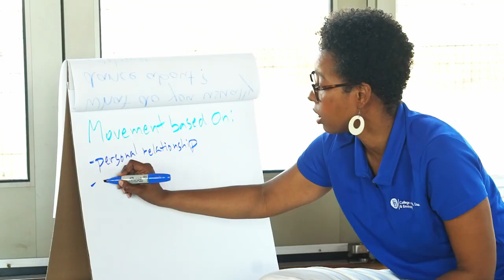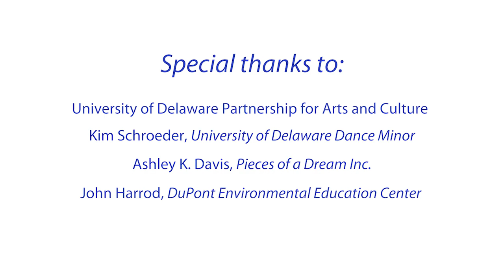Why Sea Grant - Dancing for Engagement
Dance is an unusual form of communication, but for Environmental Social Scientist Jame McCray it's one of the best ways to engage with the community on difficult environmental topics like wind energy and water resources. Learn more about how Jame has been using dance to build conversations in this WhySeaGrant